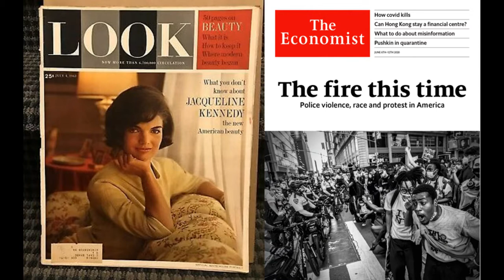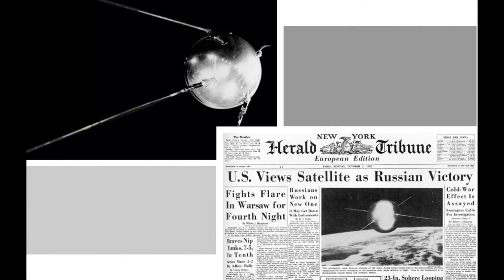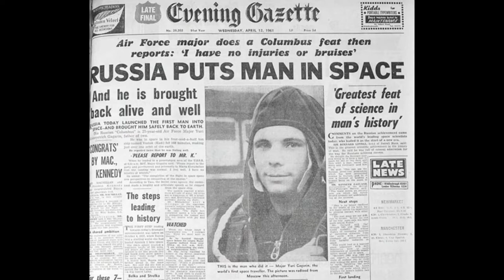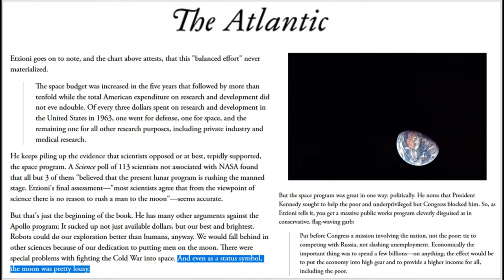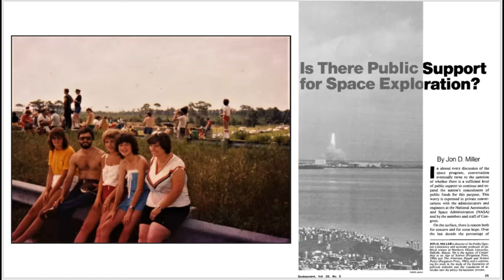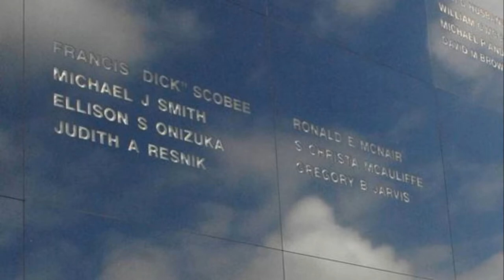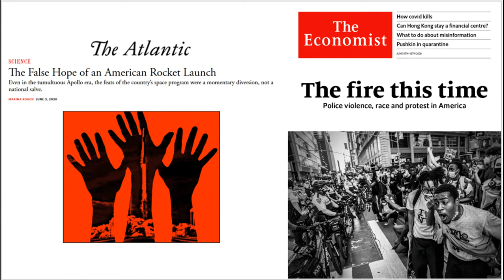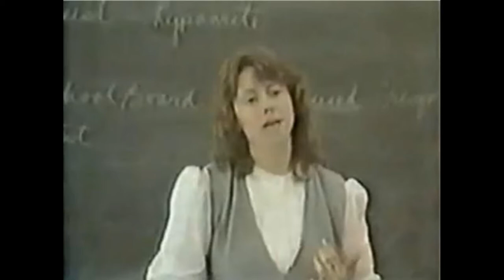Episode 15: Spaceflight and The Fourth Turning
The history of spaceflight in America has been a story of changing purposes and moods...just like history itself.

Christa McAuliffe audio c/o Idaho Public Television Specials and Georgia Public Broadcasting